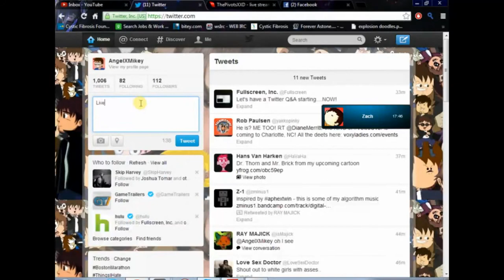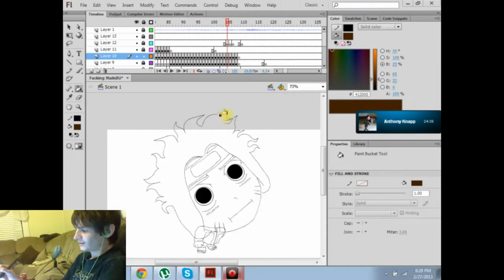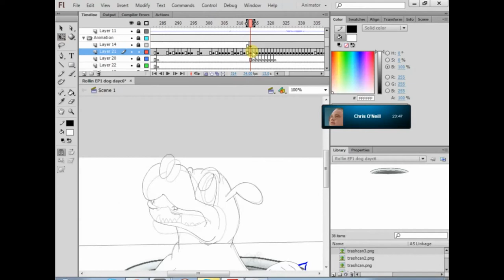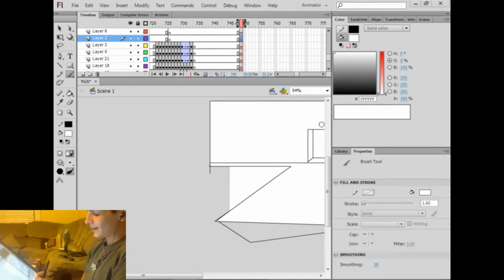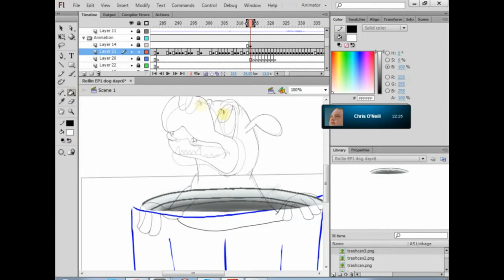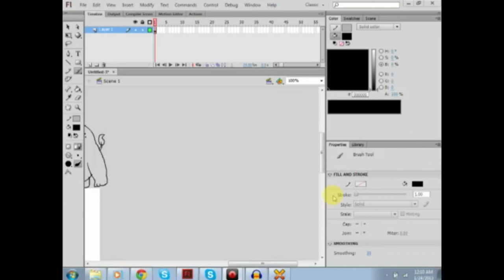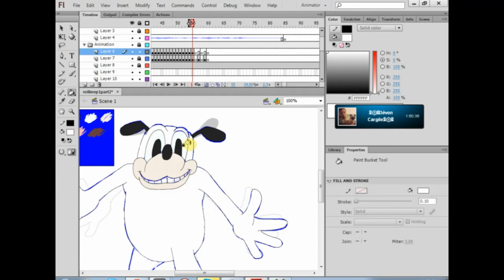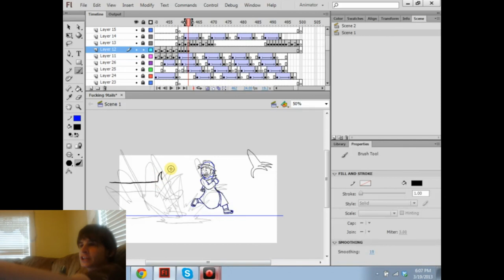Best of Livestream (5,000 Sub Special)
I appreciate all of you, so in celebration Im showing yall just how fun my Livestreams can be.